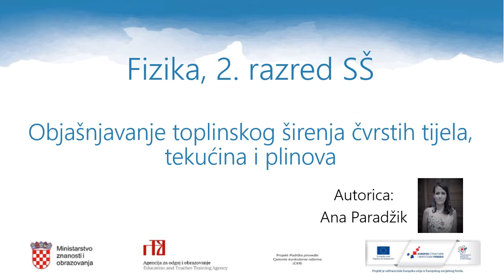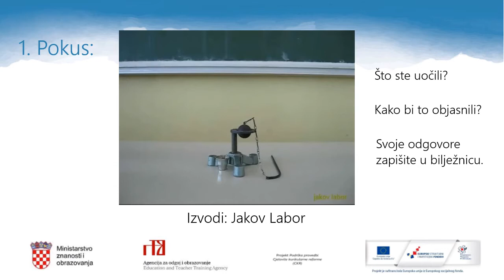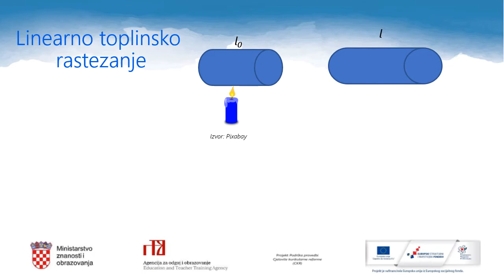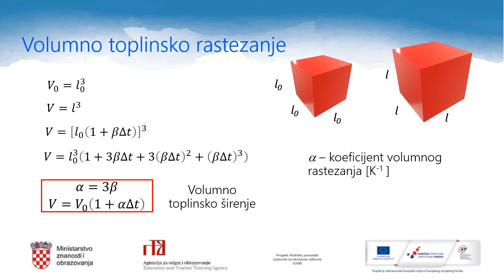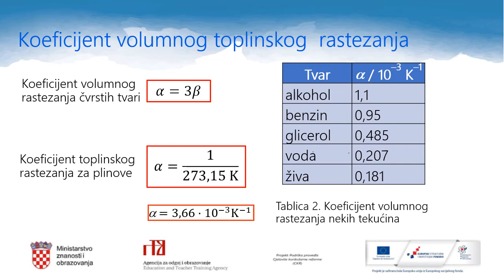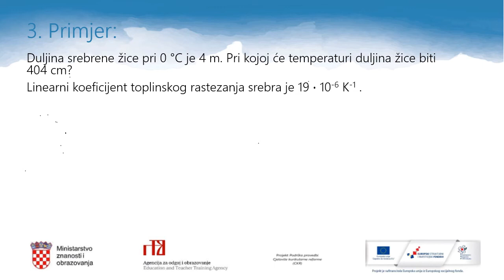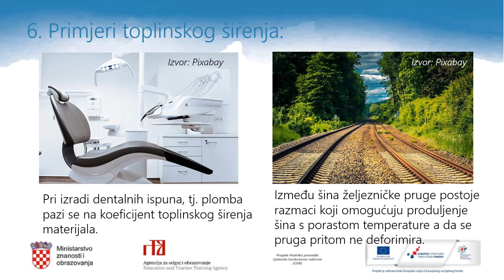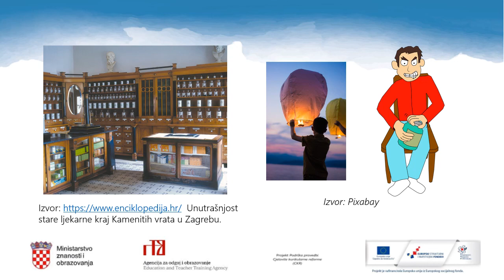Fizika, 2. r. SŠ - Objašnjavanje toplinskog širenja čvrstih tijela, tekućina i plinova